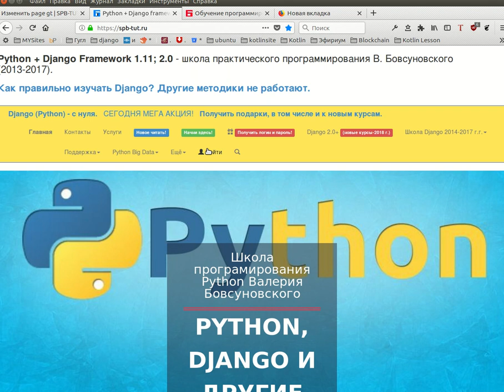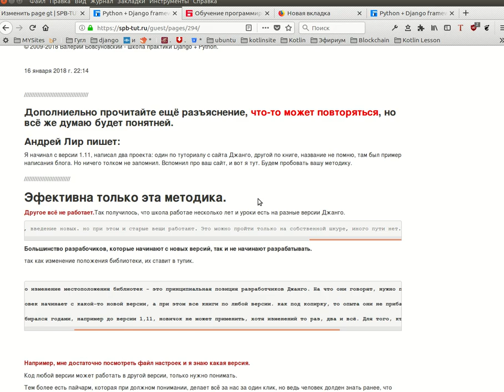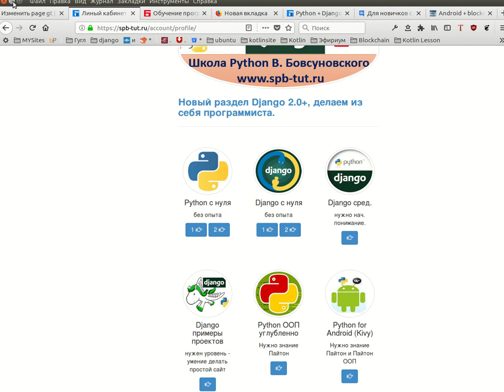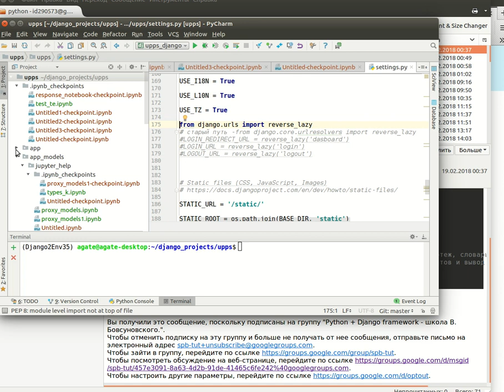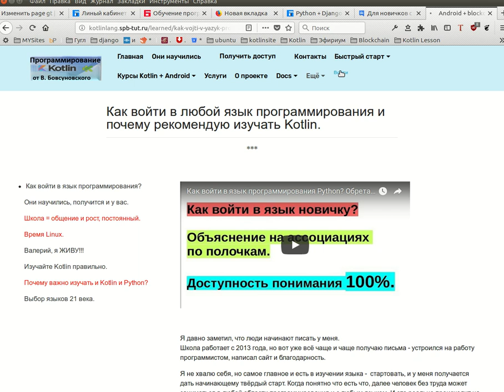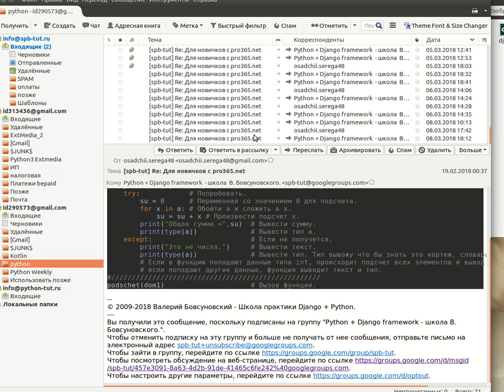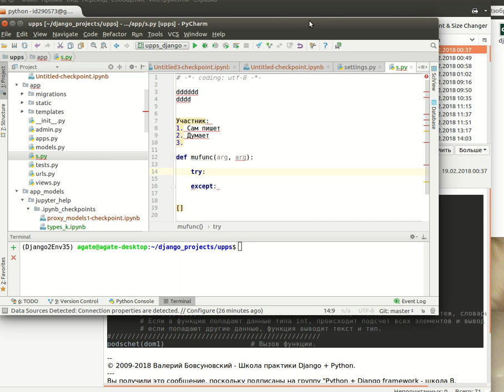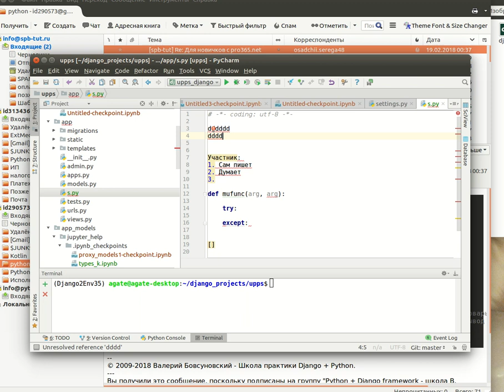Как правильно изучать Django? Другие методики не работают.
ссылка на статью с пояснениями на основе опыта по выпуску реальных людей, которые начали программировать и изменили жизнь:

Заметки автора: Если будете придерживаться рекомендаций в этом видео, то не то что начнёте писать, а сможете писать любые проекты на Пайтон и на других языках. То есть я не намекаю, а говорю прямо, школа с 2018 года перешла на подготовку многопрофильных программистов. И в этом есть верный смысл. Например Инстаграм написан на Django(Python) серверная часть, а на Инстаграм - весь мир. А вот мобильное приложение на java. В современных условиях суть такова, любое приложение будь то программа, мобильное приложение или блокчейн стремится иметь серверную часть. Так вот Джанго это возможность понять как работать с серверной частью, но так же и мощнейший серверный инструмент для любых приложений.
Теперь наверное понятно, почему взяли ещё и Kotlin, читать здесь исповедь программиста
На Kotlin лщедшт писать так же легко. как на пайтон, но вот что можно точно, всегда прикрутить к омбильному приложению серверную часть на Джанго. Так что не ограничивайте для себя Джанго, что мол только для сайтов. Для чего угодно, на что хватит фантазии.
А поверьте мне после Джанго все другие библиотеки кажутся простыми.

Прочтите истории.

В виде упоминал об этой статье, во-первых видео здесь важное для тех кто только планирует изучение, во-вторых там план, как бы я рекомендовал изучать.

Как войти в любой язык программирования?

Дополнительно прочтите
Выбор языков 21 века.